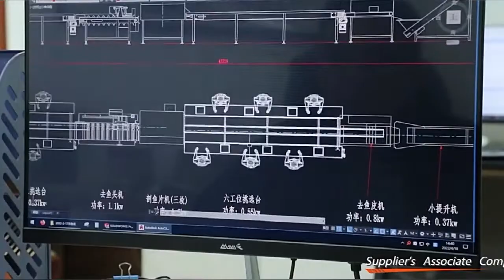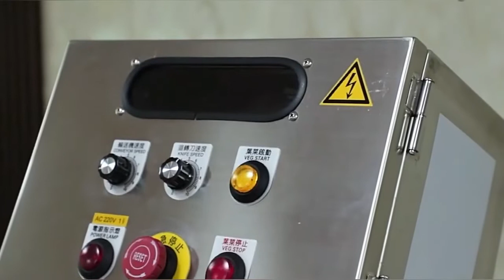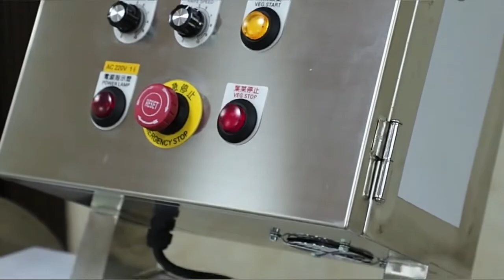Zhaoqing Fengxiang Food Machinery Co., Ltd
Zhaoqing Fengxiang Food Machinery Co., Ltd. was established in 2005. It has Zhaoqing Food Exhibition Machinery Factory, Zhaoqing General Sales Company, Guangzhou Sales Company and Chongqing Sales Company. It has fixed assets of over 25 million yuan and annual turnover of over 10 million yuan. Yuan, the products are distributed in various provinces and cities in China and Europe, South America, Southeast Asia and other parts of the world, and are highly praised by domestic and foreign customers!